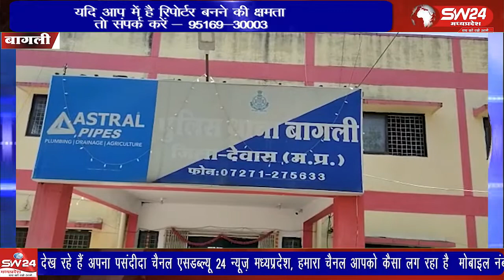बागली थाना क्षेत्र के अंतर्गत ग्राम छतरपुरा से एक महिला अपने तीन बच्चों के साथ घर से लापता हो गई थी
बागली थाना क्षेत्र के अंतर्गत ग्राम छतरपुरा से एक महिला अपने तीन बच्चों के साथ घर से लापता हो गई थी ,जिसके बाद बागली पुलिस द्वारा सक्रियता से कार्य करते हुए उक्त महिला को सीसीटीवी कैमरे के आधार पर ढूंढ कर परिजनों के सुपुर्द किया गया है।
बागली से रवि पाटीदार की रिपोर्ट।